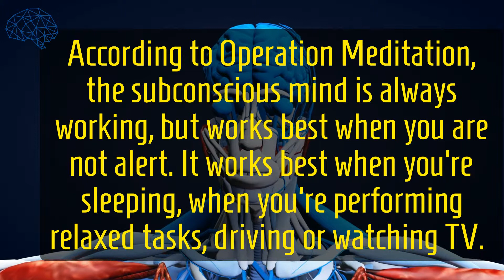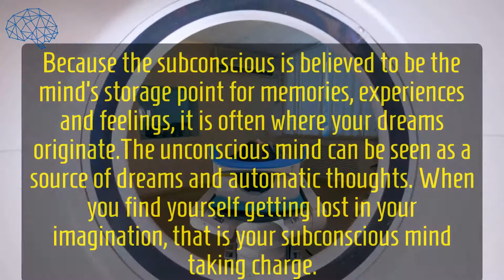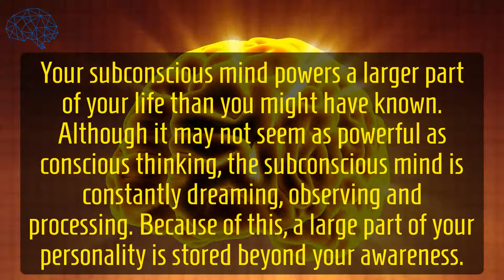5 Surprising Facts About Your Subconscious